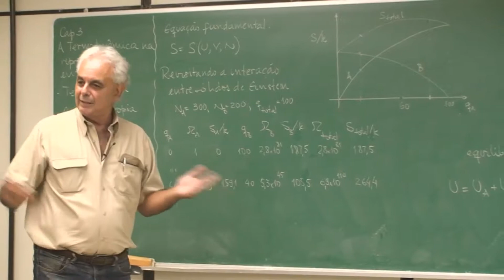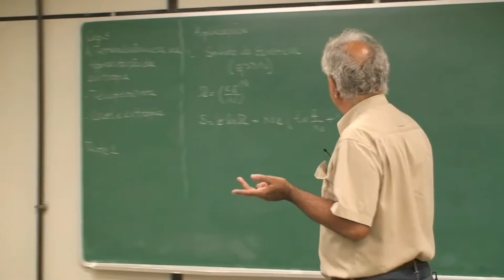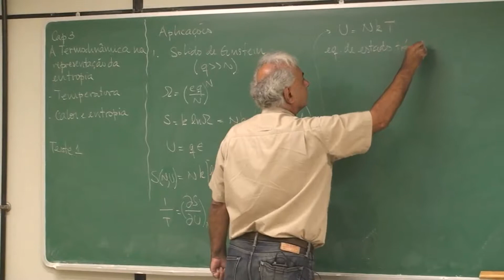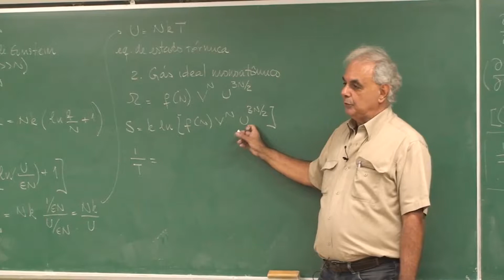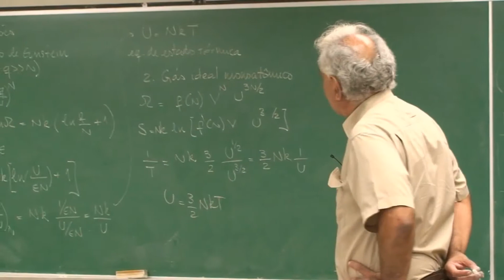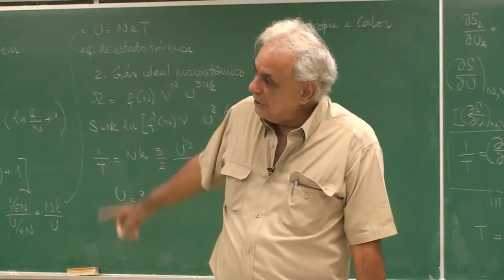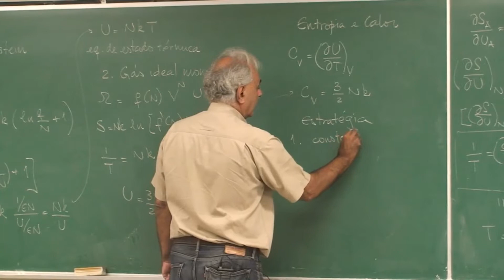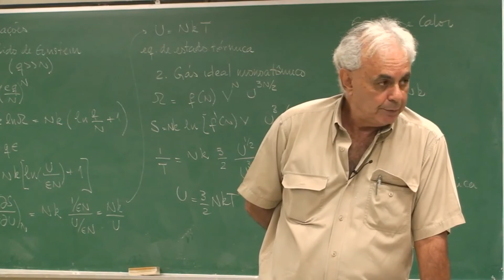[Termodinâmica] cap.7.03 - Equação de estado térmica.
Aula sobre a Equação de estado térmica, ministrada por Jorge Simões de Sá Martins, professor da Universidade Federal Fluminense. Terceira parte.